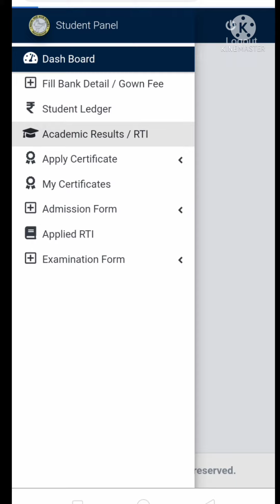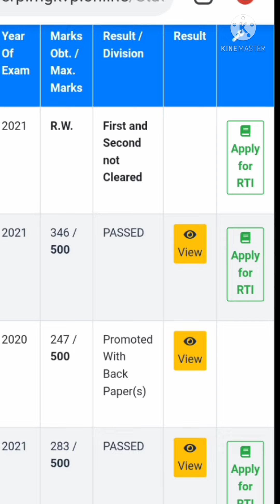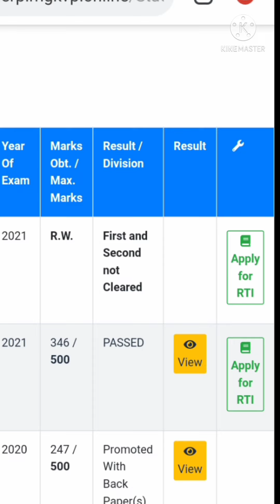resultofmgkvp2021 || Mgkvp k results 2021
keep supporting 🙏